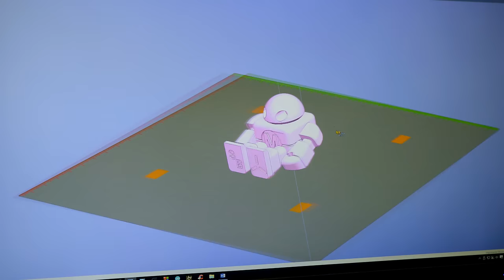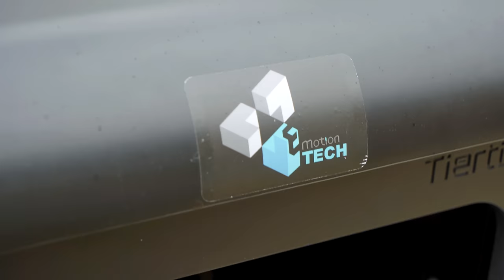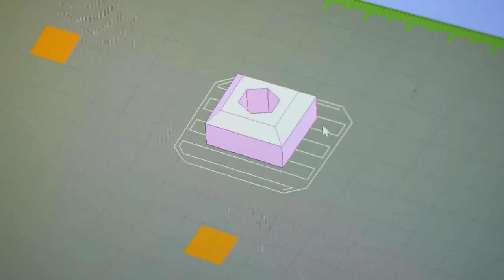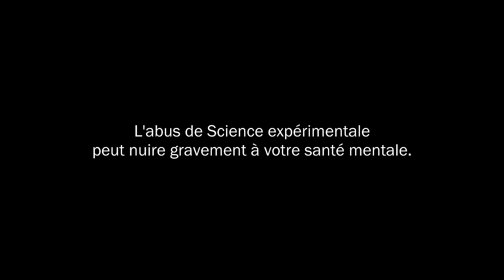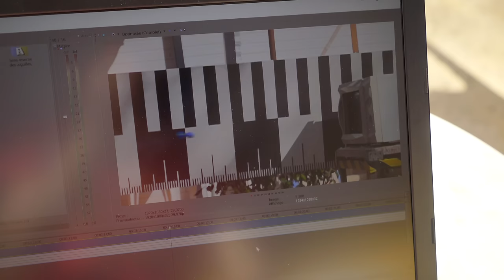Imprime un Patator en 3D !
À la découverte de la technique d'impression 3D, de ce qu'il faut savoir pour débuter et... Faire son mini patator à la maison ! :D
Merci à eMotion Tech, très pros et très cools !

Soyez prudents avec ce mini patator ! Même s'il ne s'agit pas d'une arme (puissance inférieure à 20J), l'impact peut être dangereux.

À utiliser en toute responsabilité ! ;)

422.1k